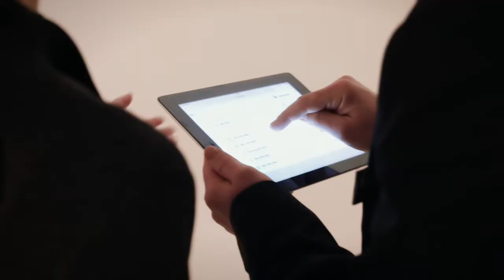Light + Building 2018 Top Theme "Aesthetics and well-being in harmony"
A focal point in the Lighting product segment at Light + Building 2018 will be the presentation of the latest design trends in the lighting market and the exhibitors’ high level of design expertise. Digitalisation has paved the way for a new dimension of luminaire design, and lighting-technology innovations are shifting the spotlight to people and their personal needs, as shown by the increasing significance of Human Centric Lighting (HCL). This involves, inter alia, the effects of light on people and on their health, performance capability and well-being.

Light + Building, the world’s biggest trade fair for lighting and building-services technology, opens its doors in Frankfurt am Main from 18 to 23 March 2018.